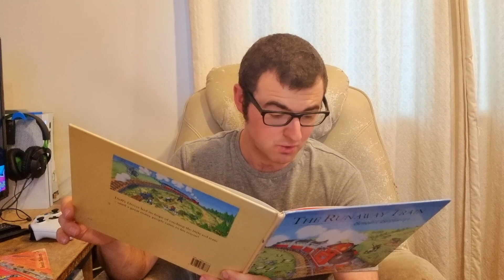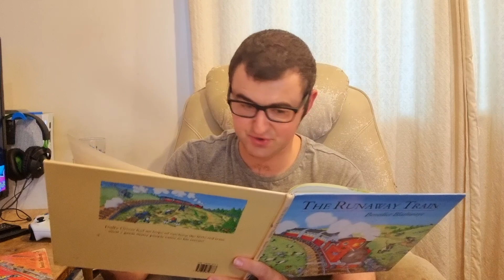THE RUNAWAY TRAIN